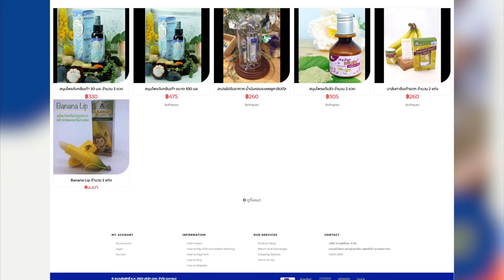รายการพลังงานเพื่อชีวิต ep10 ตอน สมุนไพรแต้มสิว สินค้าจากชุมชนยิ้มได้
สมุนไพรแต้มสิว สินค้าจากชุมชนยิ้มได้ ชุมชนยิ้มได้ กลุ่มปตท.